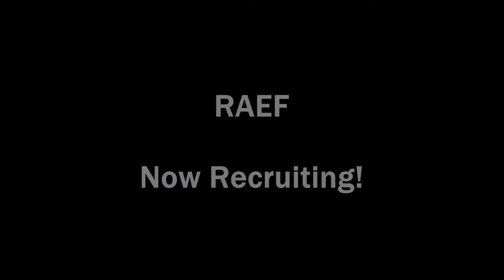RAEF - Official Recruitment Trailer 2016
Royal Australian Expeditionary Unit is an Australian Arma 3 Milsim community that mimics the form and function of the ADF through the use of their weaponry, equipment, vehicles, ranks and techniques.

As a community we seek mature individuals over the age of 15. We don't mind where you live as long as you are able to attend the weekly operations that are specified on the application form.

Or to simply have a chat go to our teamspeak server (TS3 Address: 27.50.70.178:10112).